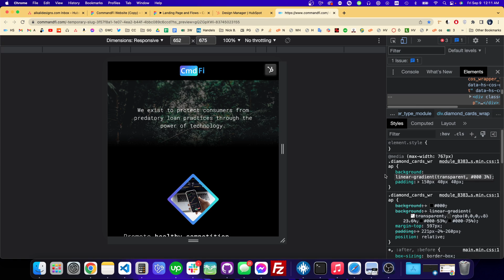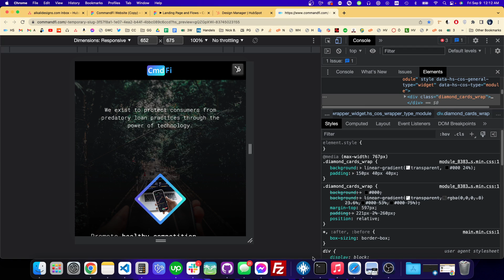How to Use CSS Linear Gradient For Black Fade With Maximum Control